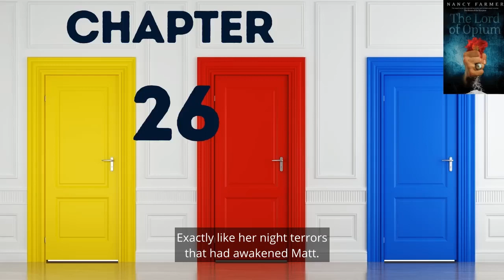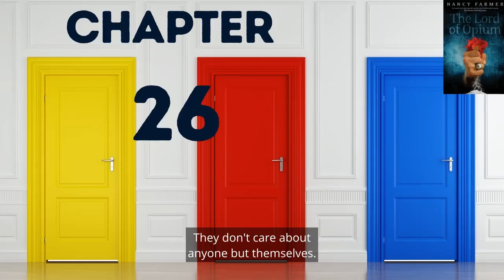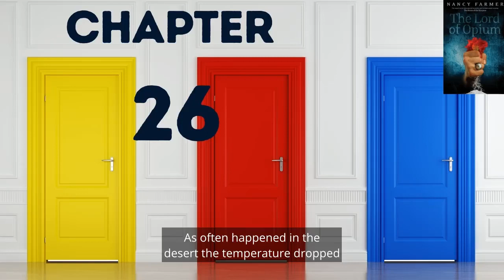The Lord of Opium Ch 26 | Nancy Farmer | Open Caption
The Brat Enclosure.